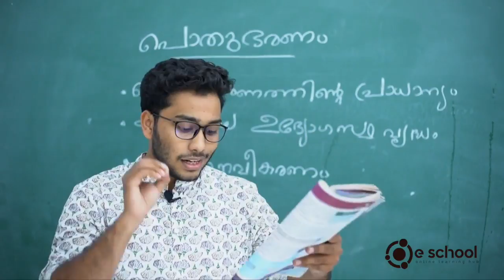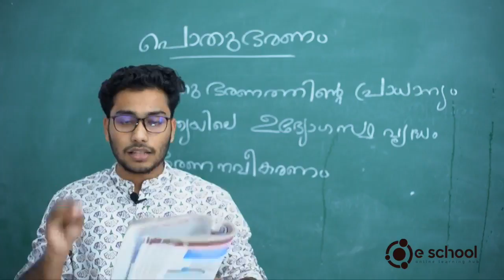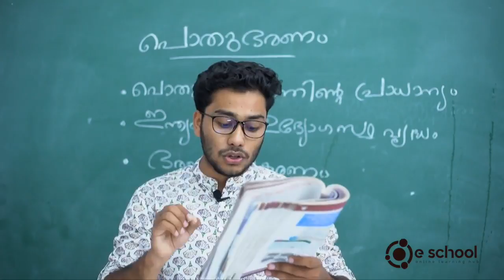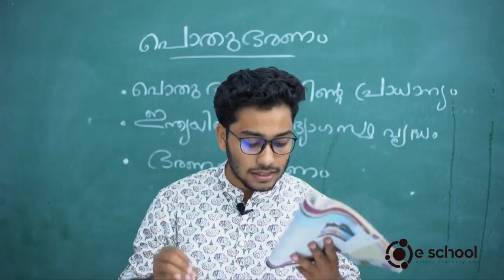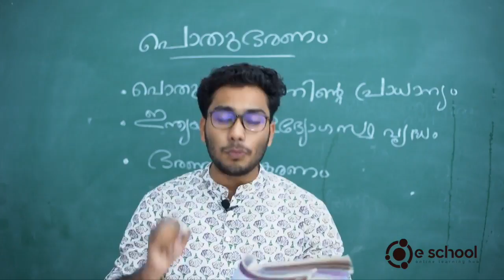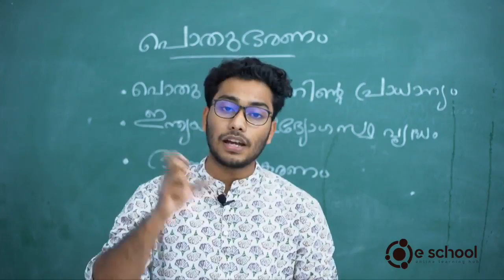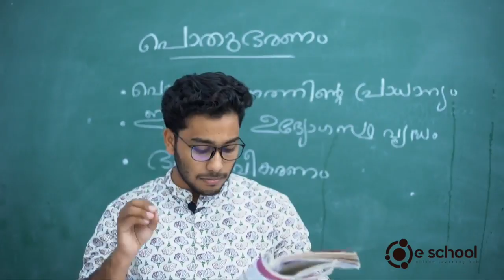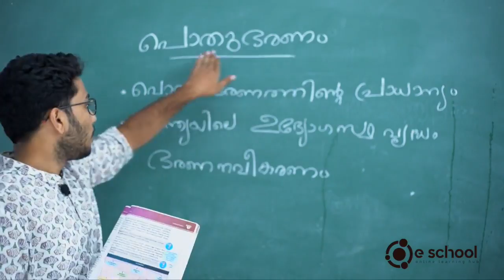Social Science, HISTORY Chapter 3__ Public Administration, Pothubharanam | Kerala SSLC